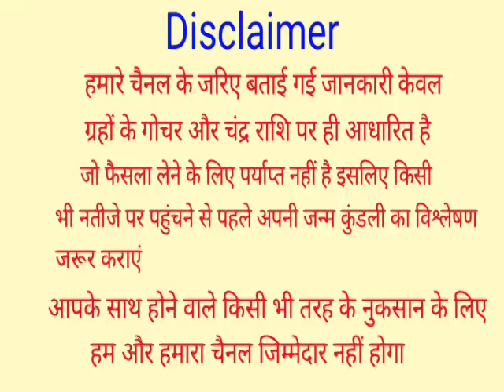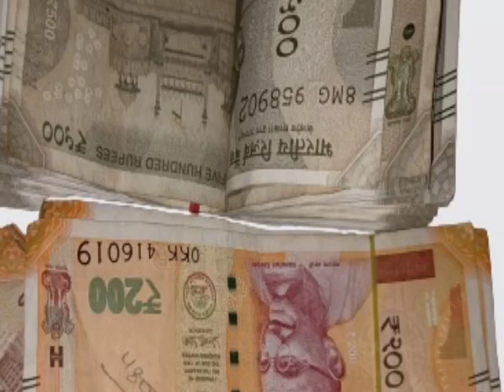शनिवार या मंगलवार के दिन चुपचाप यहां बांध दे काला धागा, इतना पैसा आएगा कि सम्भाल नहीं पाओगे